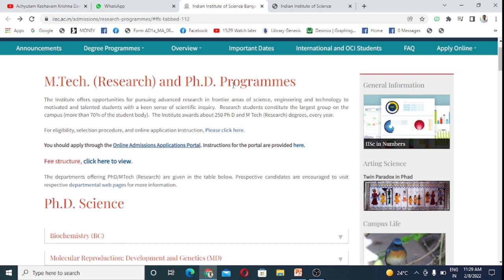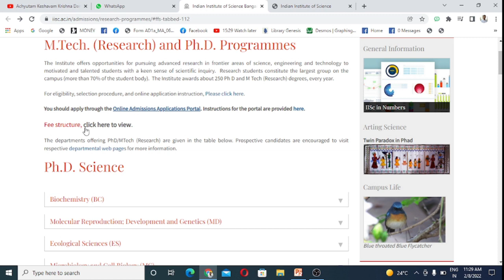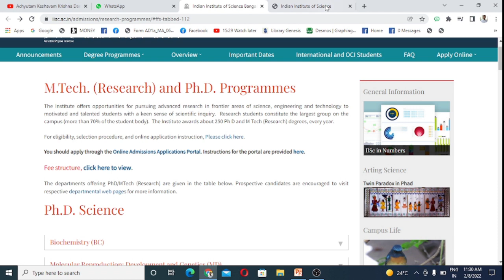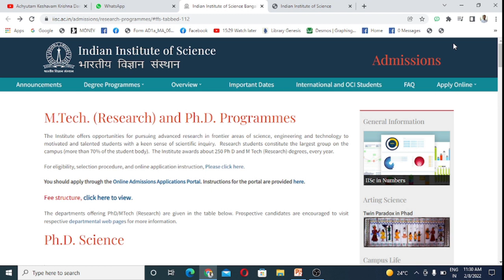IISC | PhD Admission | PhD Notification